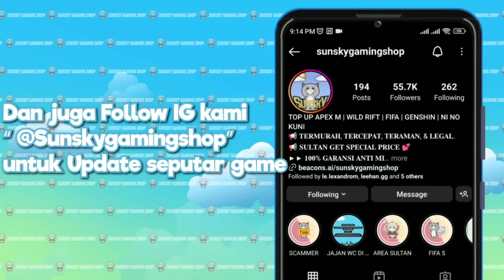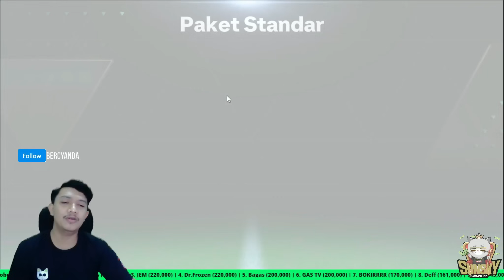SAATNYA GACHA ULTRAPACK DAN STANDARD UCL DI AKUN PIWER! BAU?! | EA Sports FC Mobile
Gacha 150k Gems dapetnya begini doang:((((((

FIFA ANDROID
FIFA NEXON
TOTY
FULL PRIME ICON
FULL TOTY
GACHA BRUTAL
BELANJA BRUTAL